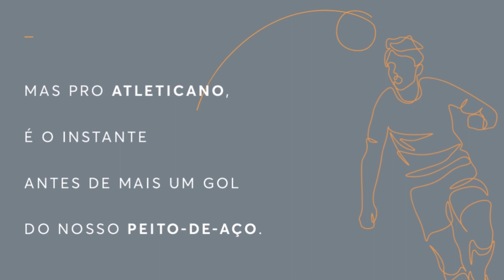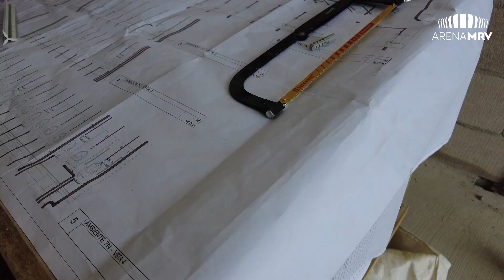AQUELE TRATO NAS ESTRUTURAS METÁLICAS DA ARENA MRV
A futura Casa do Galo é feita de paixão e muito trabalho nas estruturas que vão aguentar a emoção da Massa!
Comente aqui se você nunca perdeu nenhum vídeo do nosso canal.

Garanta seu espaço com exclusividades na Arena MRV por 15 anos. Para saber mais, acesse: